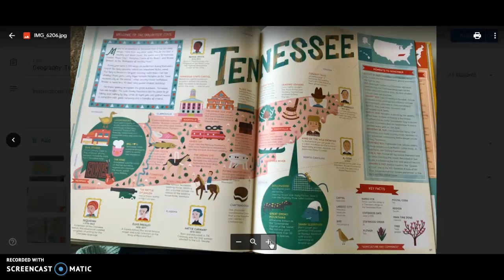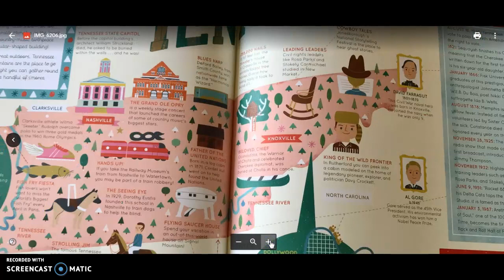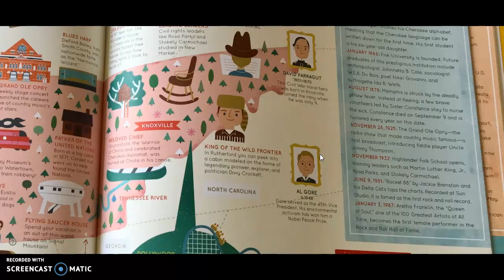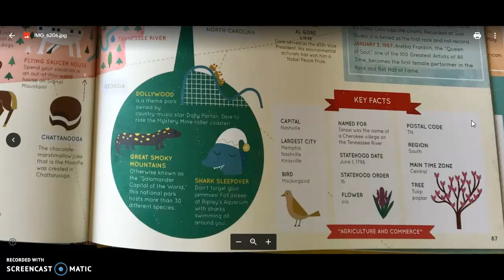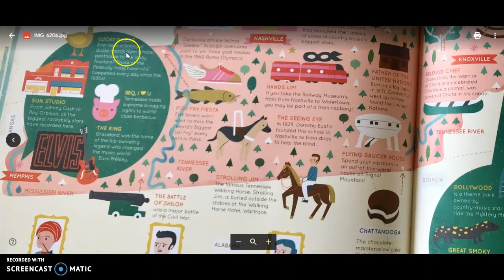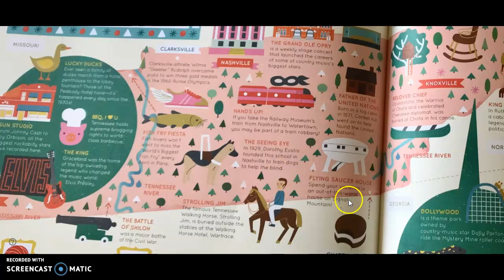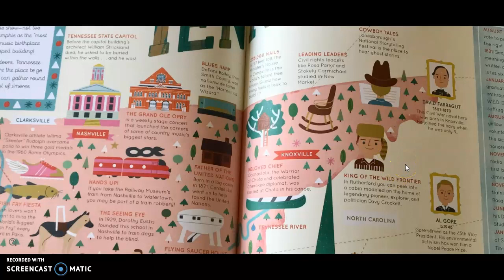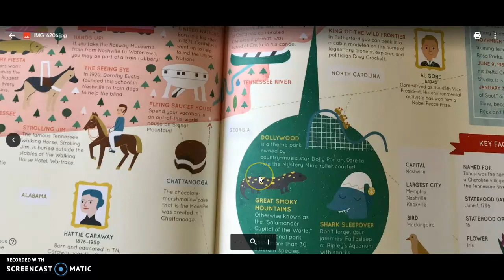50 States Book: Tennessee